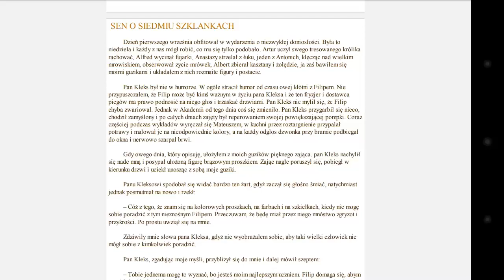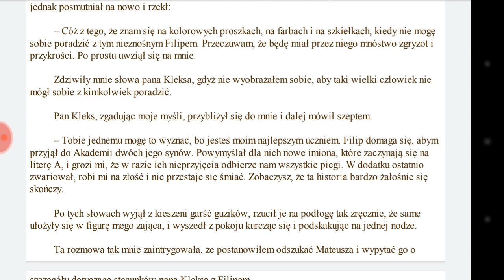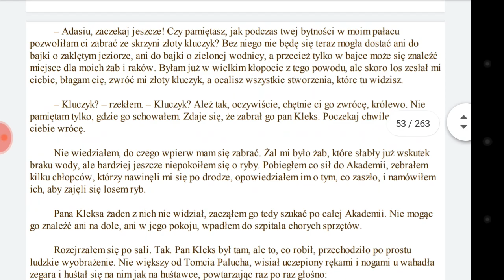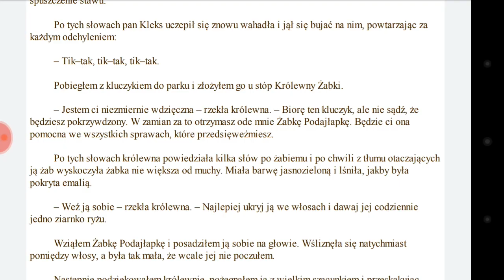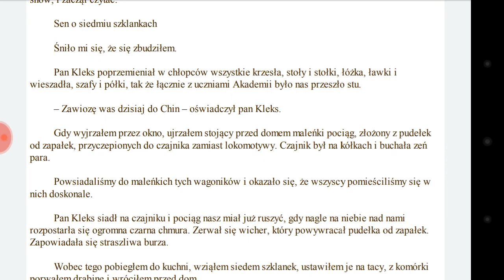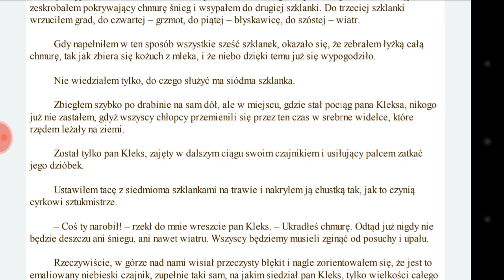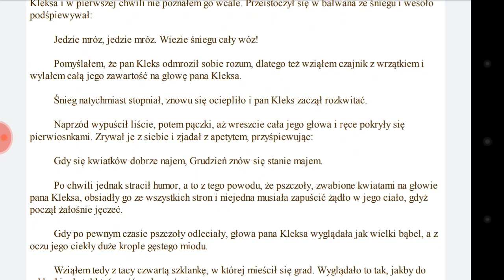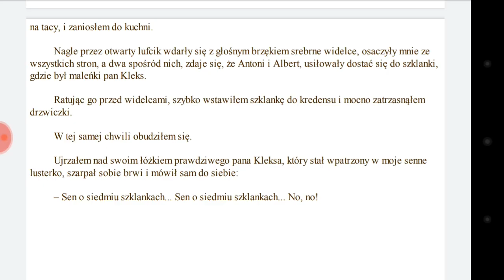Akademia pana Kleksa rozdział 8 Sen o siedmiu szklankach